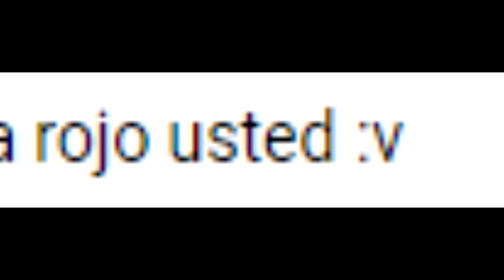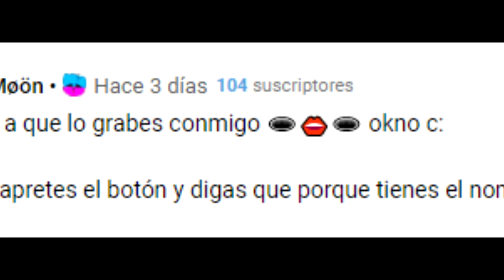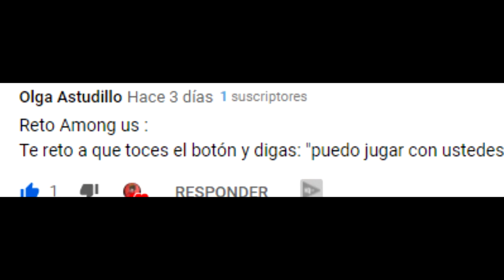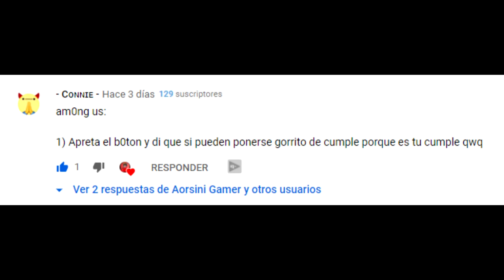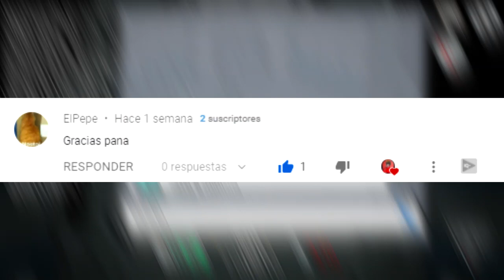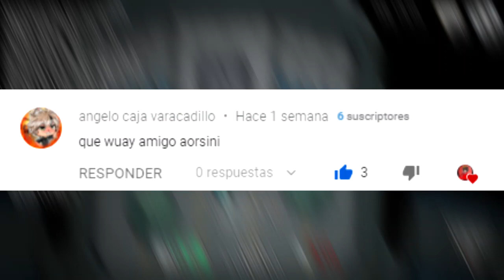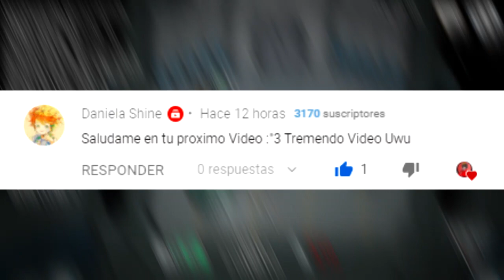Retos en Among Us Divertidos #1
✨BIENVENID@ A LA✨
      👑DESCRIPCIÓN👑

ೖ୭ CUENTA DE TWITCH ┊ ┊Sigueme por favor :3.

ೖ୭ ¿Te gustaría ser miembro, y obtener beneficios en este canal?┊ ┊Dale al link, y mira lo que puedes obtener!.

ೖ୭ ¿Quieres donar algo para innovar el canal?

ೖ୭ Únete a mi clan de Free Fire ┊AorsiniYT

ೖ୭ Únete a mi grupo de Roblox!

✾┊Eso fué todo, nos vemos en un próximo vídeo o directo!┊✾

among us en la vida real,
among us auronplay,
among us en vivo,
among us rubius,
among us 2,
among us animado,
among us animacion,
among us animation español,
among us actualizacion,
among us antrax,
a among us rubius,
a among us animation,
a among us moment,
a among us descargar,
a among us descargar pc,
a among us pc,
a among us story,
among us bailando,
among us backyardigans,
among us beta,
among us boda,
among us but with 99 impostors,
among us but you cant kill me,
among us como jugar,
among us cancion,
among us creepypasta,
among us como jugar con amigos,
among us compas,
among us con 99 impostores,
among us como ser impostor,
among us crochet,
among us ded,
among us dibujos,
among us de plastilina,
among us de risa,
among us directo,
among us de que trata,
among us discord,
among us donato,